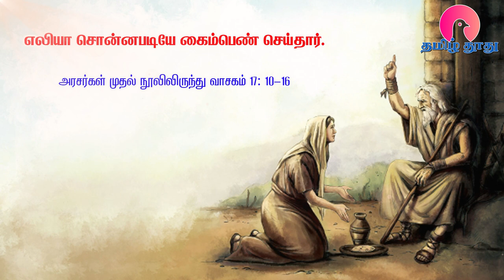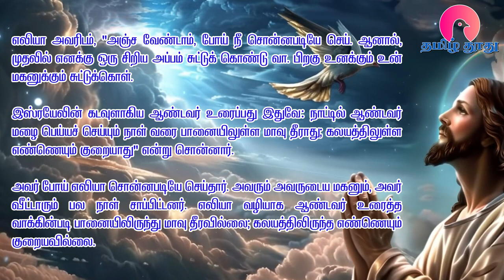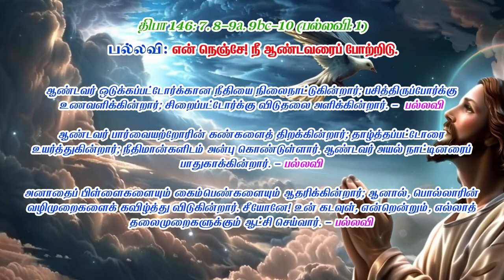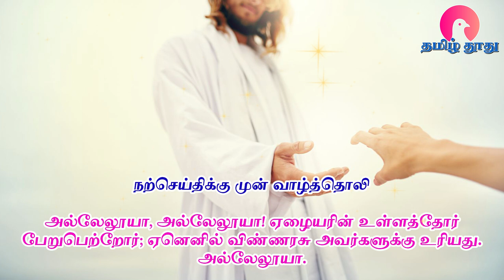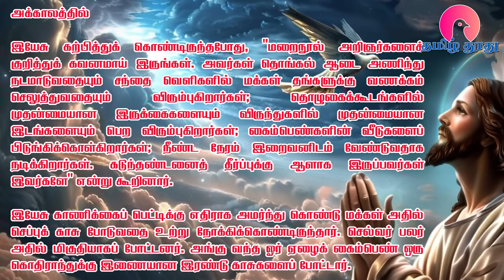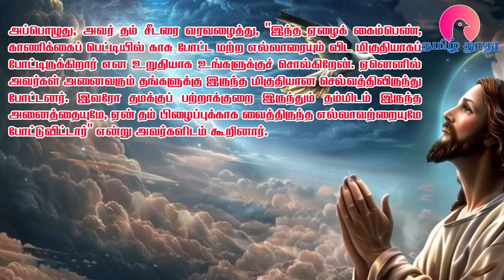10 Nov 2024 | ஞாயிறு | இன்றைய திருப்பலி வாசகங்கள் | Holy Mass Readings Tamil